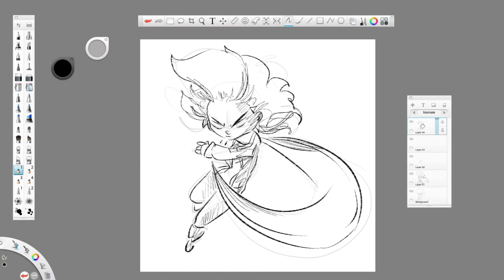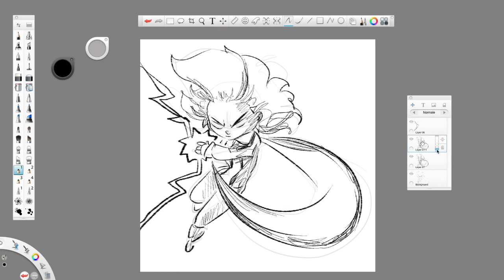HOW TO DRAW STORM FROM X-MEN